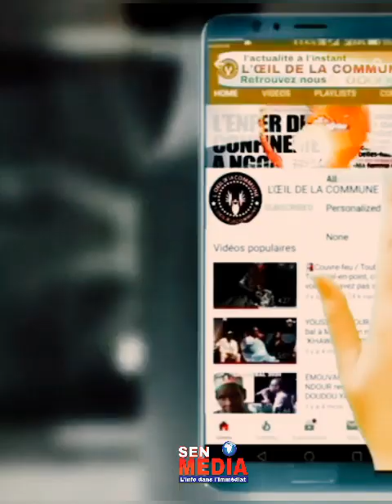Arrivée de Wally Seck à la morgue de l'hôpital Fann